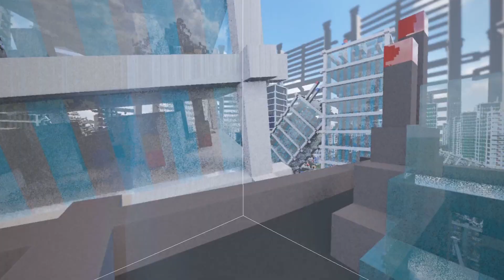ADVG - TEARDOWN - Mechs Try To Defend City from Humongous Iron Man